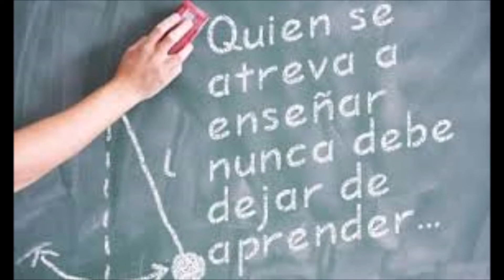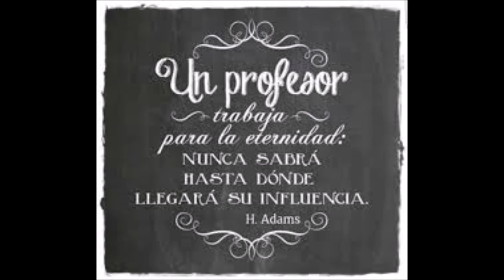DIA DEL PROFESOR-ISFD CAA CATI SUBSEDE PALMAR GRANDE